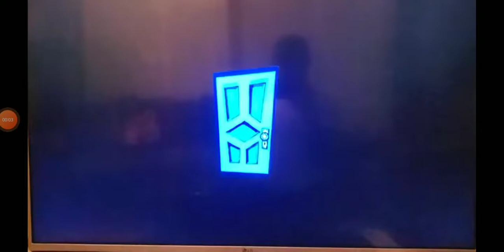Monsters Inc Opening Scene HD